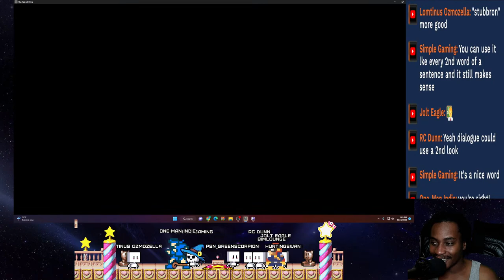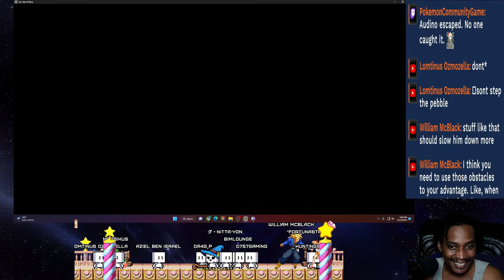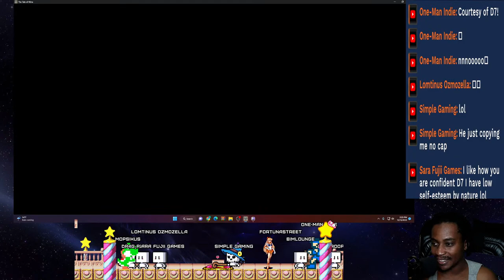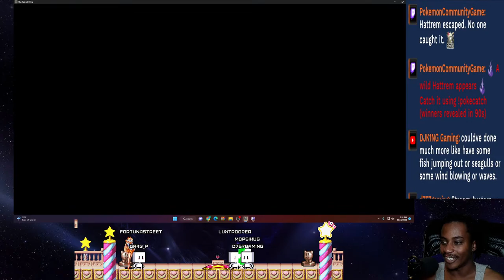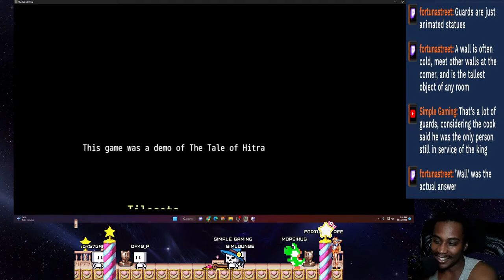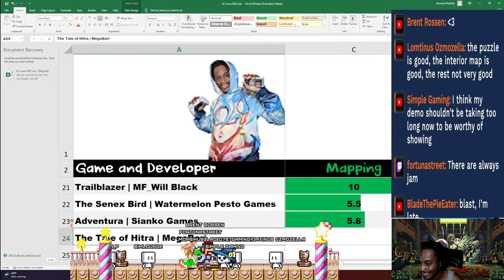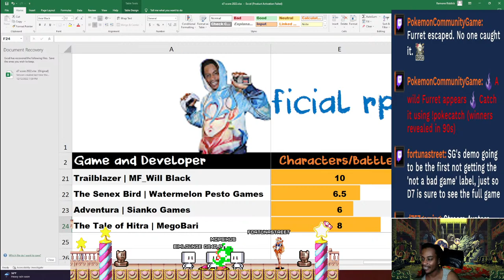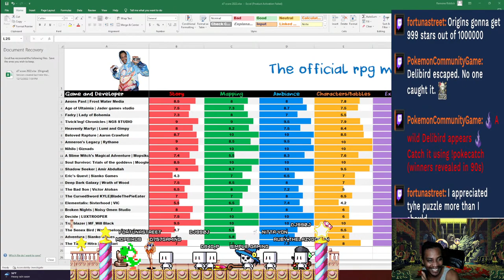The Tale of Hitra | By MegoBari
Join 19 years old Prinveli and his magical fox-guardian Azeri on their mission to rescue Prinveli's missing best friend.

"The Tale of Hitra" is a story based puzzle game that takes place in a fantasy world.

The game has:

- Interactive maps

- Rewarding exploration

- A mystery to solve

Note that this is still just a demo so both the game and the story are not yet finished.